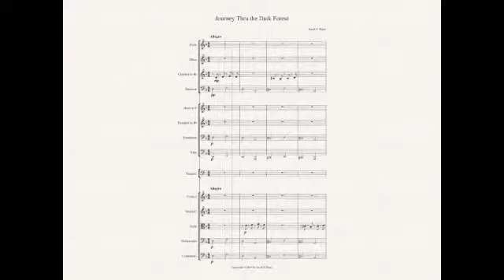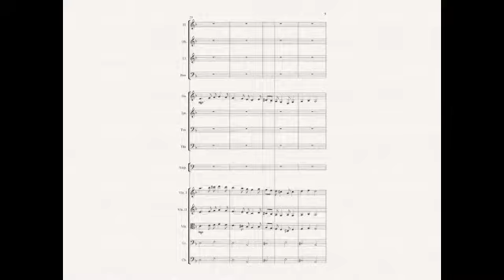Journey Thru a Dark Forest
This video is a sample of the musical piece "Journey Thru a Dark Forest" by Jacob F. Riess. Instrument samples used in this recording are from Garritan Personal Orchestra.